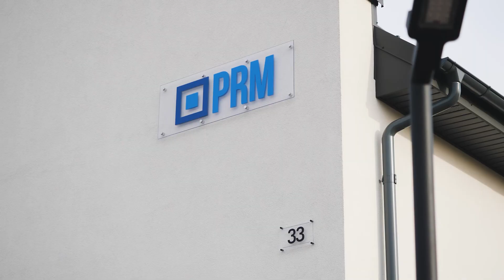PRM Osiedle Brzozowe III Etap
Przedstawiamy film z  zakończenia III Etapu budowy Osiedla Brzozowego w Gowinie.